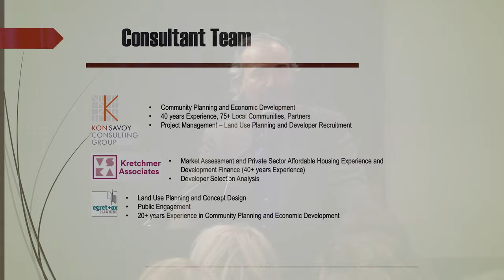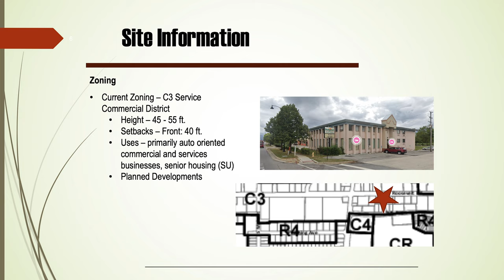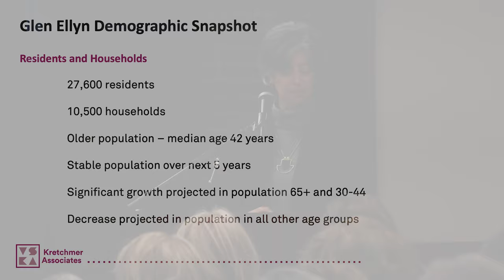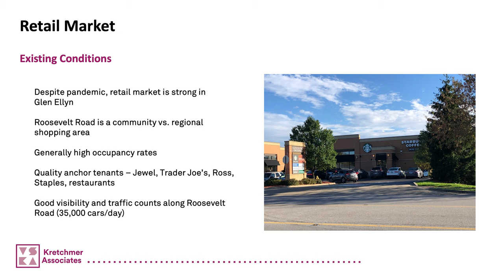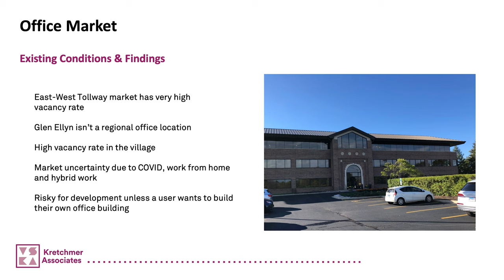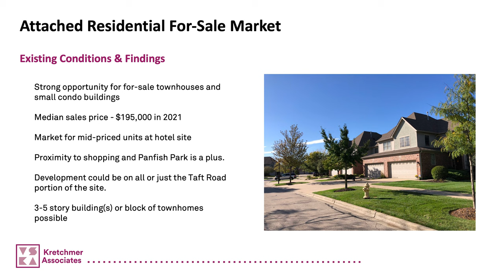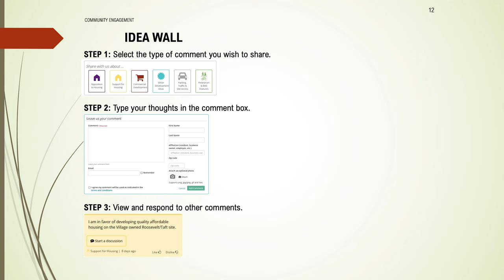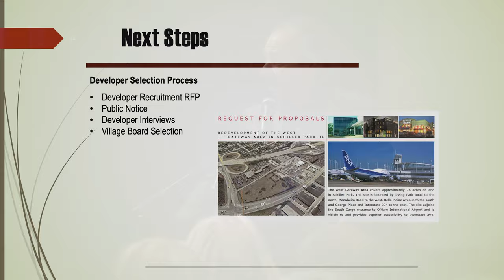Roosevelt Road Hotel Properties Redevelopment Community Meeting: March 7, 2022